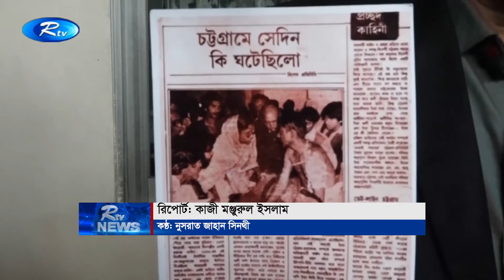হত্যার মামলায় পাঁচ জনকে মৃত্যুদন্ড দিয়েছেন আদালত | Rtv News